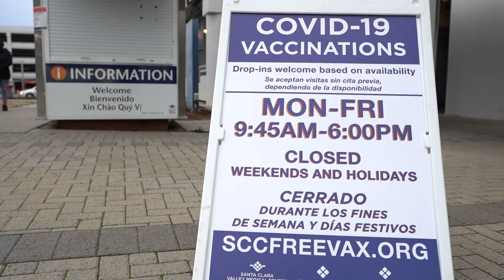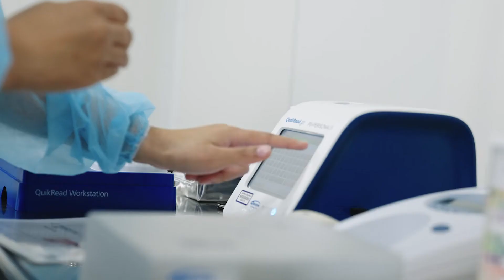Backbone of Silicon Valley: Anna Isabel Garcia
Anna Isabel Garcia worked as a nurse at Santa Clara Valley Medical Center through the height of the COVID-19 pandemic.

“We didn’t know what we were facing,” she said. “The hardest part was watching a lot of patients die.”

Then she got COVID. She felt like she was hit by a bus. “I was really scared,” she said.

Returning to work after she recovered gave her anxiety. Garcia is the main provider for her family and didn’t want to make them sick. But she remained true to her calling.

“Being a nurse, I am responsible for my patients,” she said, “and I wanted to continue caring for them.”